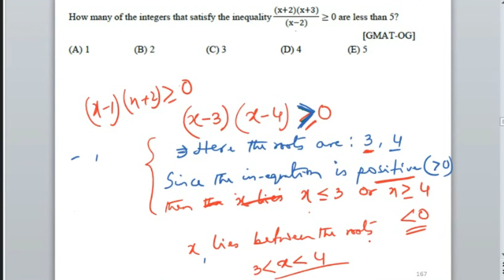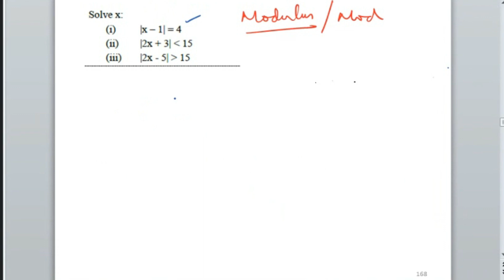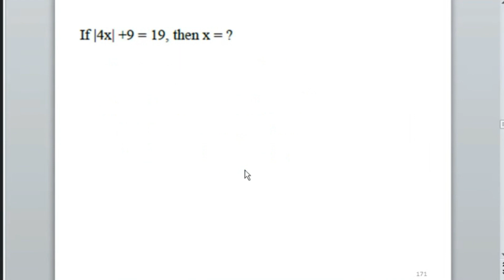Modulus Inequality | Concept and Questions Solution | 10 sec Approach | Part-3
Concept and Solution of Questions on Modulus Inequality with amazing Approach. Solve any inequality question in just 10 second.